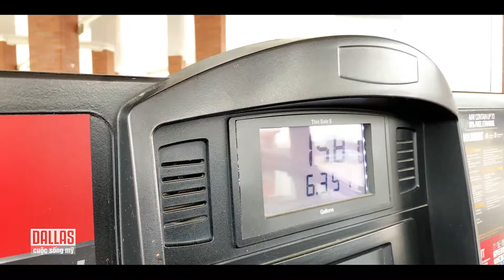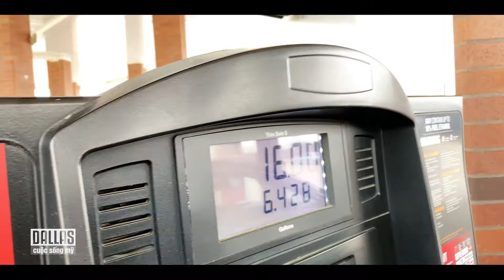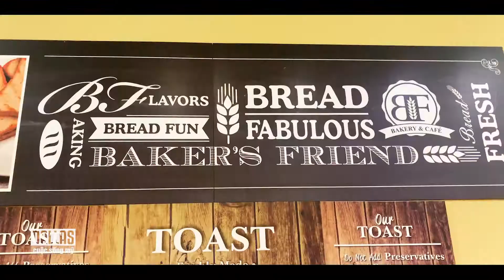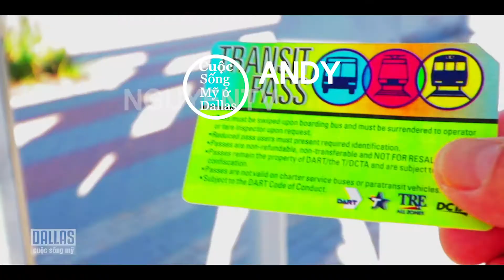Đi mua bánh mì ngọt - ăn thả cửa - Cuộc Sống Mỹ ở Dallas 117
Hôm nay Andy đi dò số và trúng $8.  Chạy luôn lên chợ mua bánh mì ngọt kiểu Hong Kong và ăn tô mì bò nạm.

Kênh Cuộc Sống Mỹ of Dallas sẽ mang Dallas Texas gần hơn với những người Việt ở trên thế giới, với ký sự du lịch miền Tây nam Hoa Ky và cuộc sống,  mọi người sẽ có góc nhìn rõ ràng hơn về Dallas Texas và Hoa Kỳ.

Những máy quay video -   Camera Gear:
iPhone XS Max
Iphone 6+
Cannon 80D
Gopro hero black 5
removu S1

Song: Ikson - Late ll NHẠC FREE ll

Song:  Ikson - Moments ll NHẠC FREE ll

Chân thành cảm tạ bạn đã đến kênh của Cuộc sống mỹ ở Dallas.
Bất kỳ câu hỏi hoặc ý kiến? Để nó bên dưới và minh sẽ trả lời.